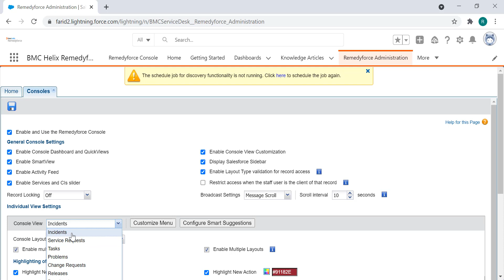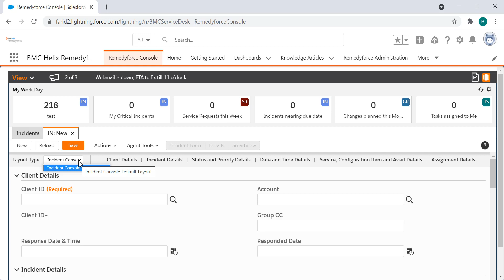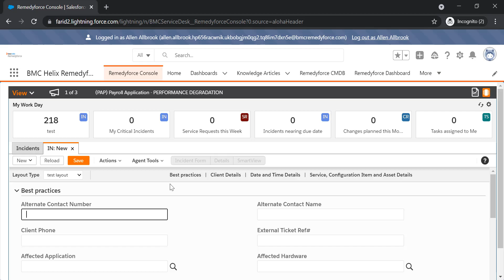How to Manage Remedyforce Console Modules for Specific Profiles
Segregate Console access to fields for each profile.